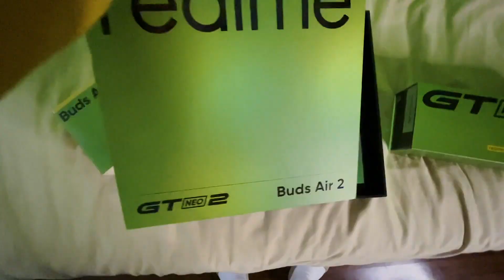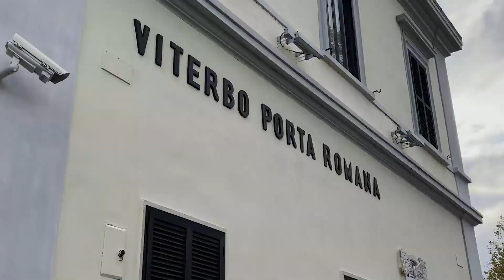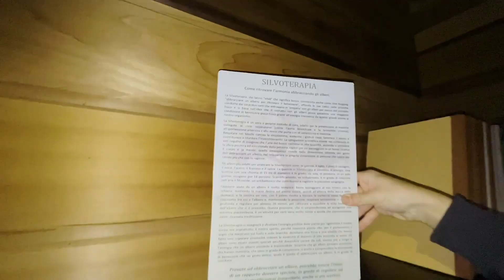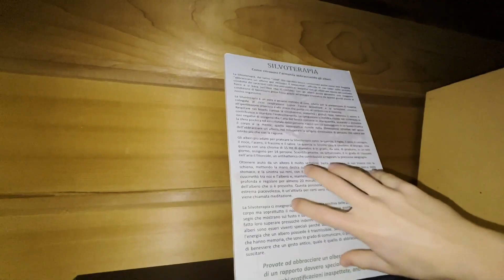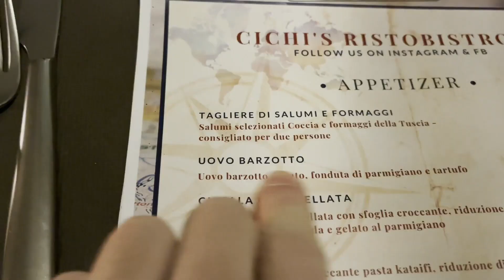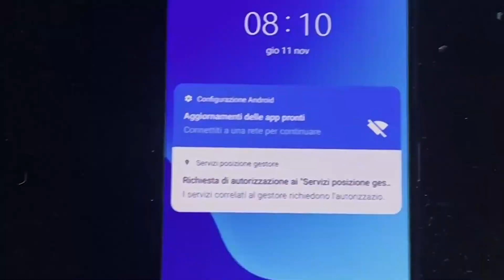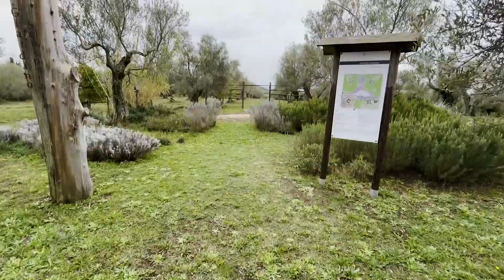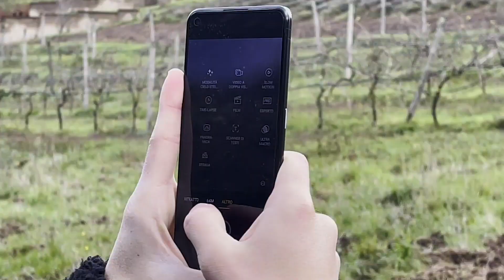🏡 DORMO nella CASA SULL'ALBERO PIÙ GRANDE D'EUROPA! 🇪🇺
Dal 16 al 29/11 realme GT NEO 2 è disponibile su Amazon, realme.com e Unieuro con PROMO LANCIO:
[8+128GB] da 369€ anzichè 449€
[12+256GB] da 449€ anzichè 549€